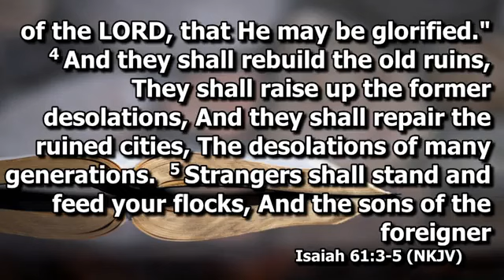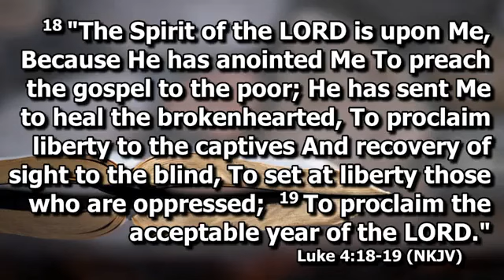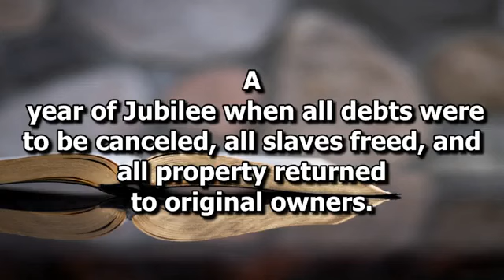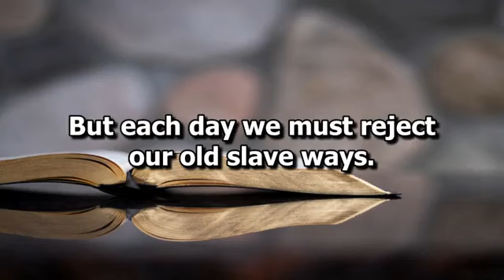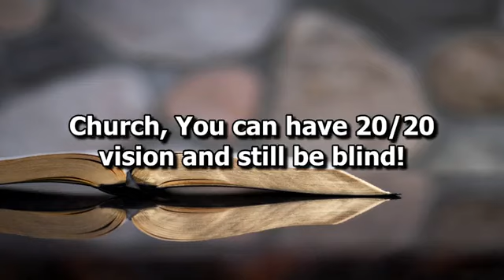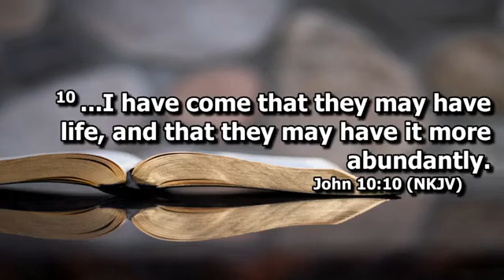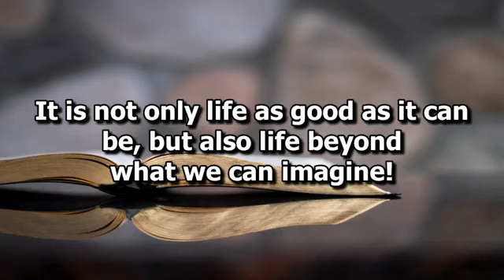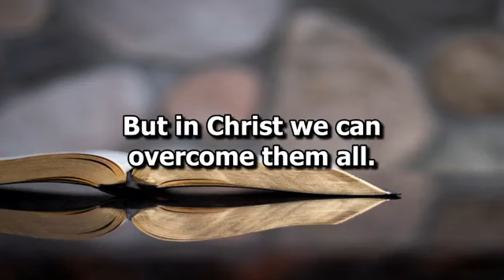Sunday Morning Service January 01, 2023 - To Meet The Needs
Pastor Shane Wallis “To Meet The Needs”. The video recordings of our messages are intended to be supplemental to your involvement in a local church. If you live in or around Myrtle Creek, Oregon, we welcome you to attend Harvest Christian Assembly as your church home.